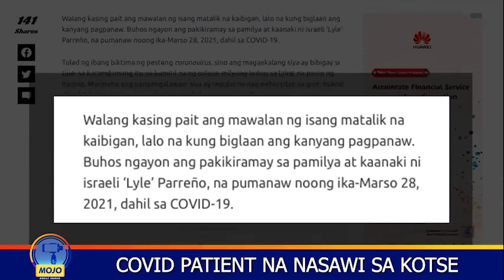COVID patient na nag-lock sa kotse, namatay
OneBalitaPilipinas | Isang COVID-19 patient ang piniling mag-lock in sa sariling kotse para hindi makahawa ang nasawi habang naka-isolate sa loob ng kanyang sasakyan. | MOJO via Julie Baiza